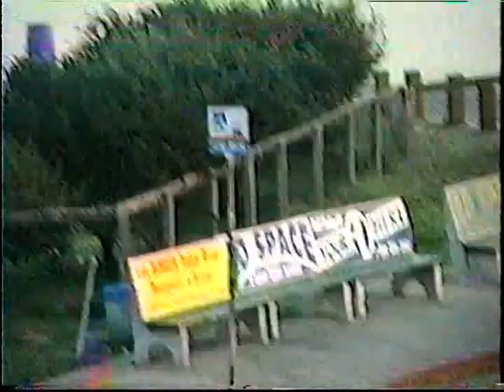beach 1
1996 California visit